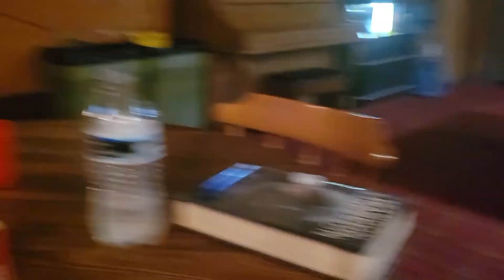2022 Camping Vacation Vlog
Come join us as we share our camping trip to Hayward, WI!